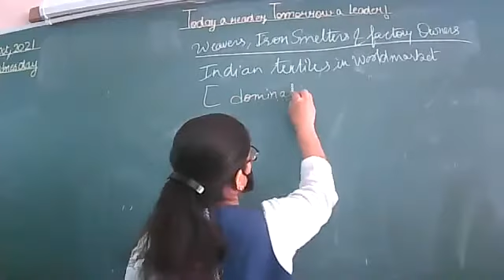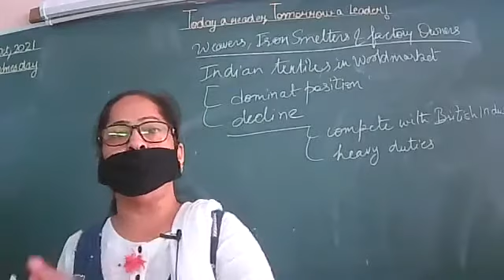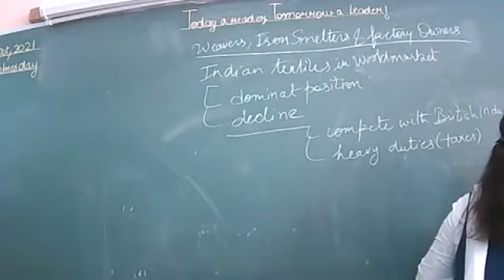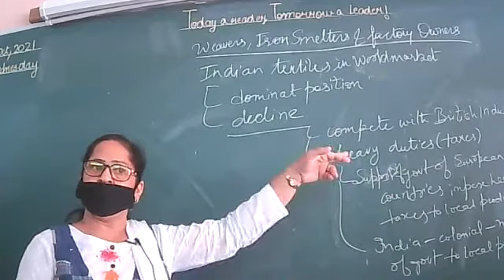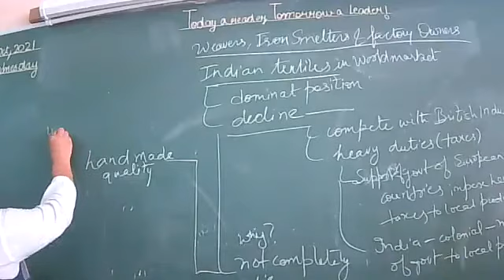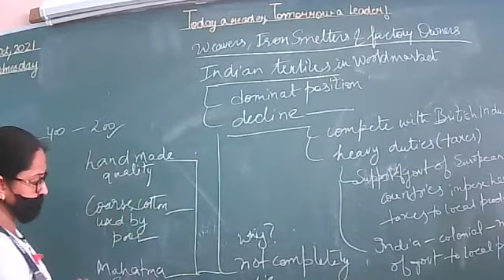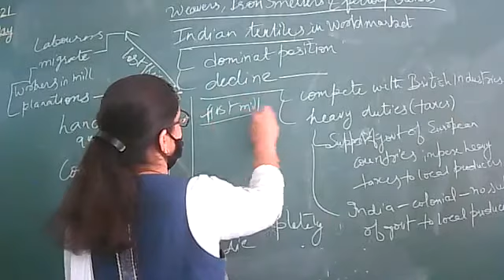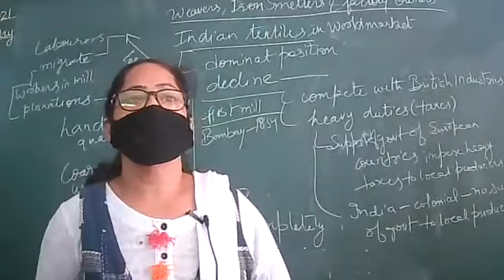6 10 21 I CLASS VIII B I HISTORY I WEAVERS AND IRON SMELTERS I